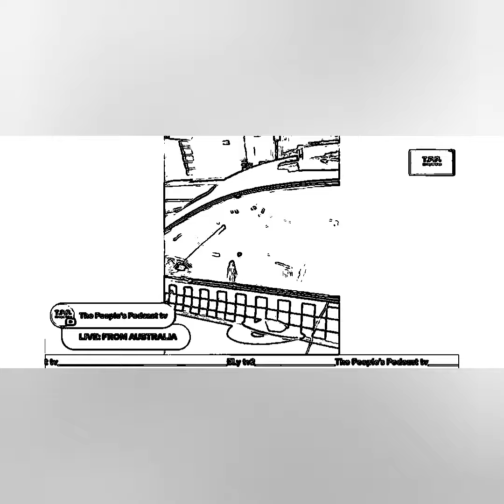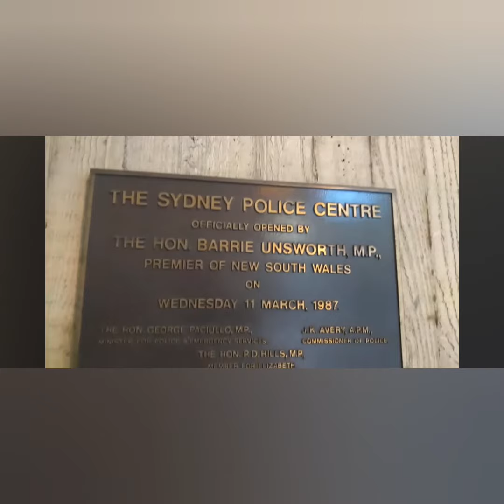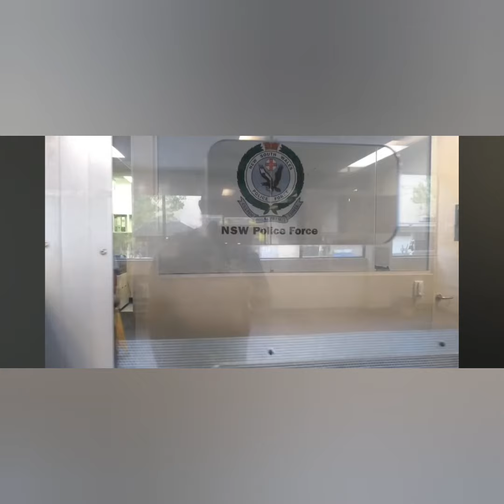My journey recording the POLICE!!! PART 1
Part 1 of my time recording the police. First time editing my videos!!